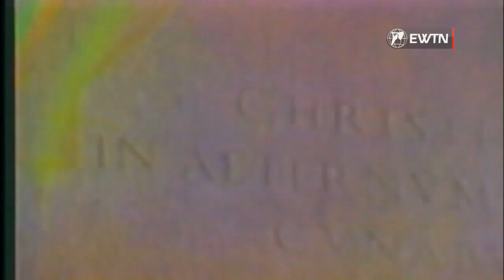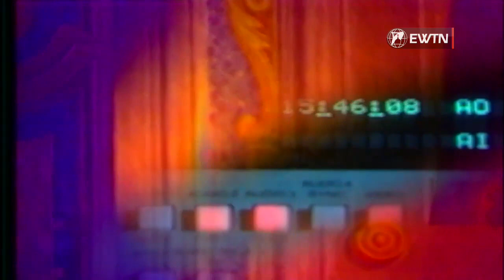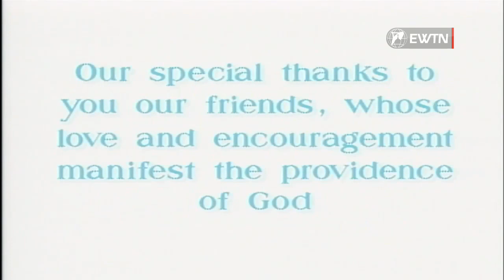Madre Angelica Live: Esperanza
La Madre Angélica explica la diferencia entre la esperanza natural y la esperanza sobrenatural.

Bizum: 03443